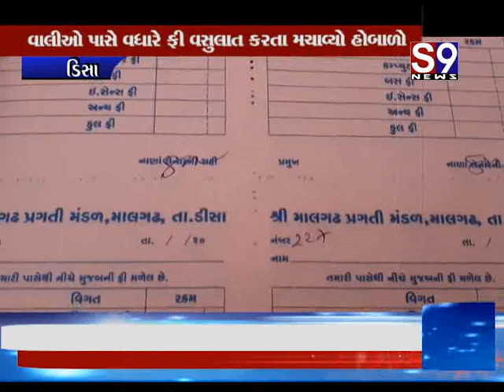Disa : માલગઢ ગામમાં આદર્શ હાઈસ્કૂલમાં વાલીઓનો હોબાળો